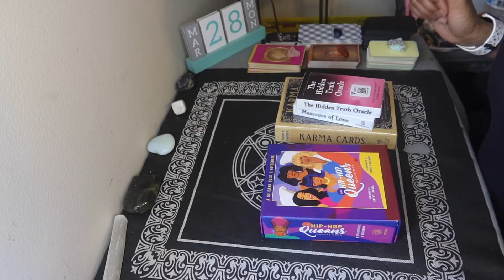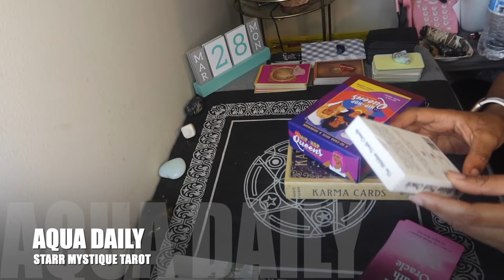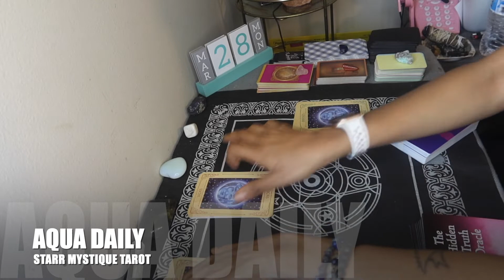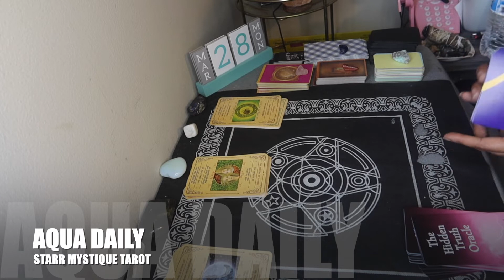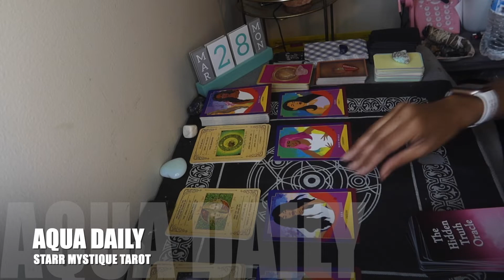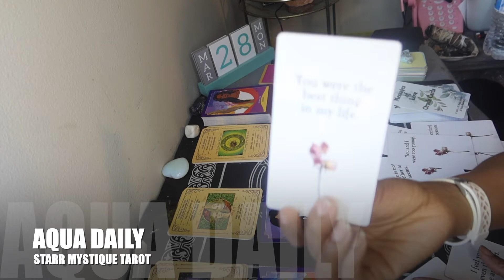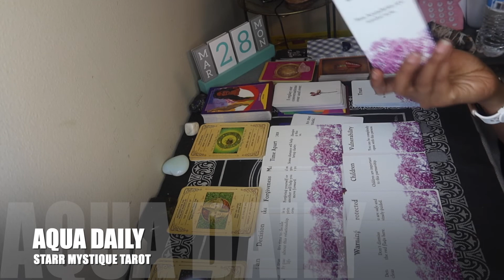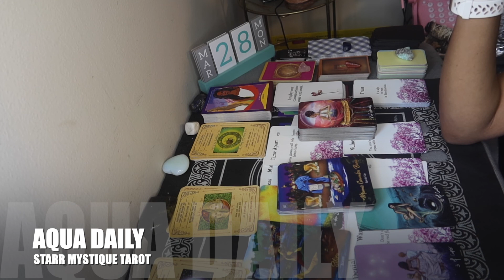AQUARIUS ♒️ | (NEW DECKS) "FLAWLESS" FEELING LIKE BEYONCE...I WOKE UP LIKE DIS ! UPGRADE YOU !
Today's Video: AQUARIUS  ♒️ | (NEW DECKS) "FLAWLESS" FEELING LIKE BEYONCE...I WOKE UP LIKE DIS ! UPGRADE YOU !

HEY HEY HEY AQUASSS !!! SOMEBODY FEELING LIKE BEYONCE ! DA QUEEN ! PERIODT ! THIS IS A GENERAL READING SO TAKE WHAT RESONATES AND LEAVE WHAT DOES NOT ! I LOVE YALL !!!

ANNOUNCEMENTS !!